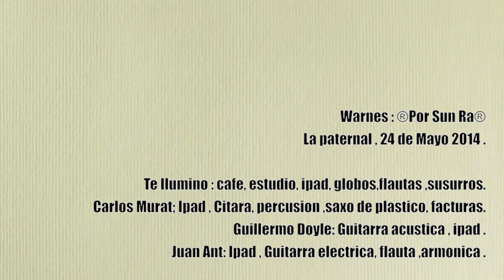WARNES :: FOG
Warnes :
Audio: La paternal , 24 de Mayo 2014 .
Video: Buenos Aires. may 27 2014
Te Ilumino : cafe, estudio, ipad, globos,flautas ,susurros.
Carlos Murat; Ipad , Citara, percusion ,saxo de plastico, facturas, video.
Guillermo Doyle: Guitarra acustica , ipad .
Juan Ant: Ipad , Guitarra electrica, flauta ,armonica .